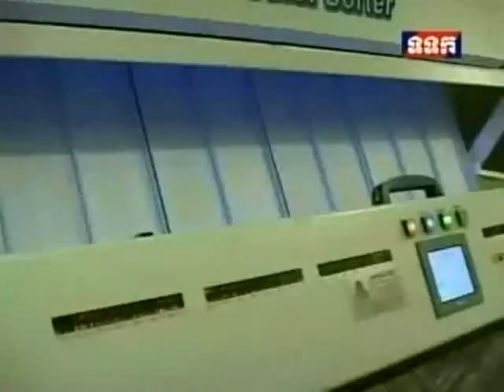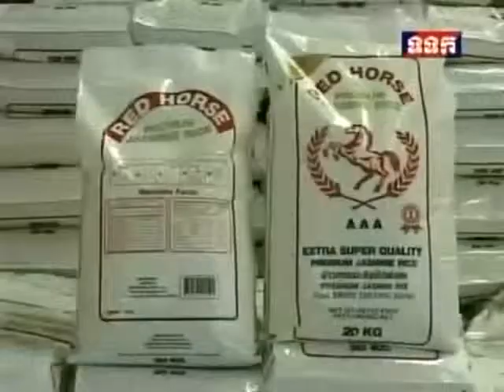2010 11 04 TVK Daily News # 7